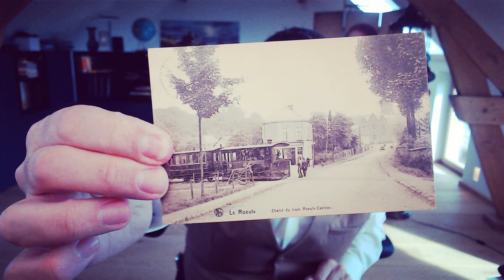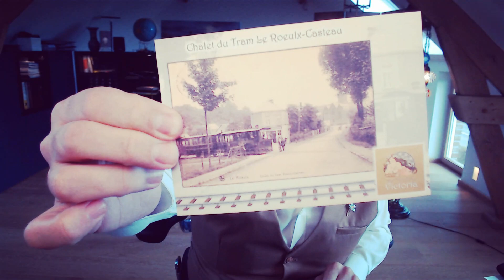La carte postale ancienne du Tram de Le Roeulx ! 🎁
Cadeau pour vous 🎁

Pour recevoir votre carte en cadeau, envoyez-nous une enveloppe timbrée à votre nom et votre adresse, afin que nous y glissions votre carte postale gratuite !

L'adresse est: Les Trésors de Victoria, Rue d'Hoves 107, 7830 Graty, Belgique

... ou rejoignez-nous au Salon de la Carte Postale d'Enghien ce dimanche matin (et prévenez-nous dans les commentaires!)